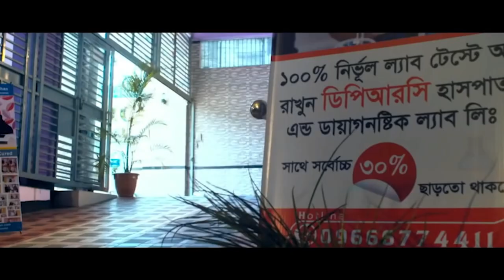Osteoarthritis রোগী সুস্থ হওয়ার ৩ সপ্তাহ পর ফিরে এসে কি বললেন। DPRC’র চিকিৎসা নিন সুস্থ হোন।